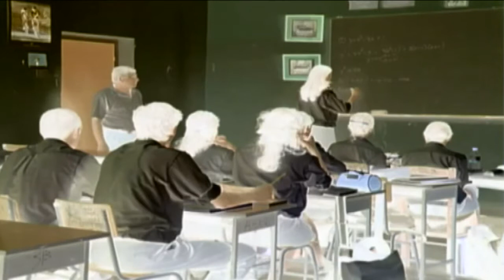Κόντρα για την αποπαγοποίηση θέσεων στο δημόσιο